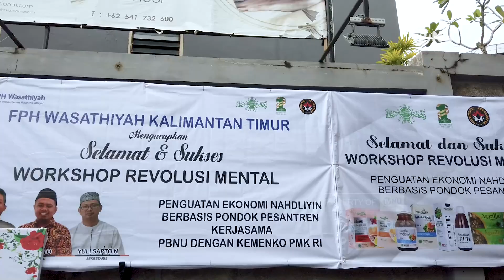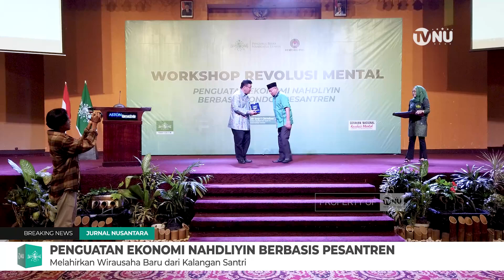Workshop Revolusi Mental: Penguatan Ekonomi Nahdliyin Berbasis Pesantren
Wakil Ketua Umum Pengurus Besar Nahdlatul Ulama (PBNU) KH. Zulfa Mustofa menegaskan, bahwa pondok pesantren telah mengalami perubahan signifikan, dahulu identik dengan kekumuhan namun sekarang sudah banyak pondok pesantren yang keren, modern, bersih dan hijau serta mengalami banyak kemajuan.  Pondok pesantren  saat ini juga tidak hanya mencetak ahli agama tapi ahli di berbagai bidang.
Kiai Zulfa menyampaikan hal tersebut saat membuka secara resmi Workshop Revolusi Mental bertajuk Penguatan Ekonomi Nahdliyin Berbasis Pesantren di Hotel Aston, Samarinda, Kalimantan Timur pada Kamis, 29 September 2022.